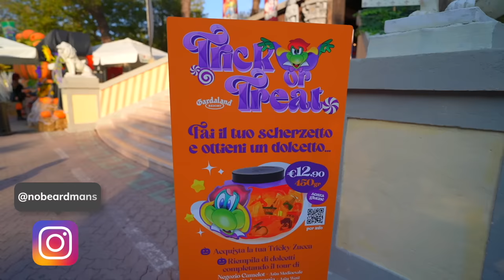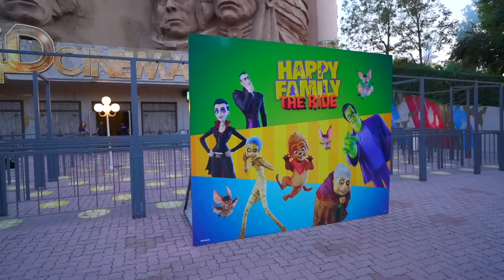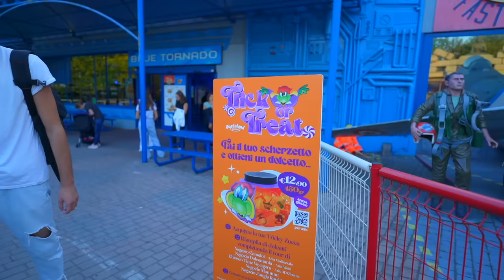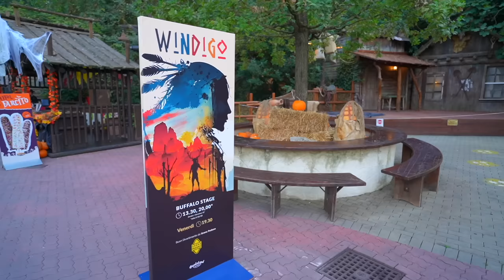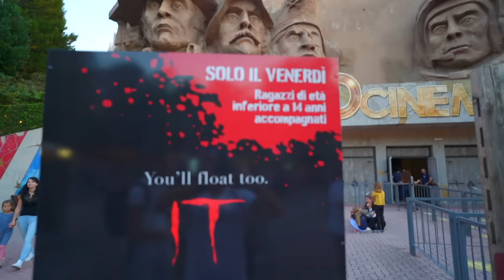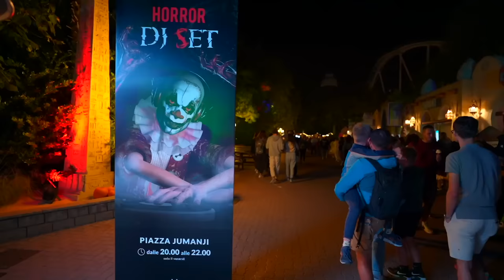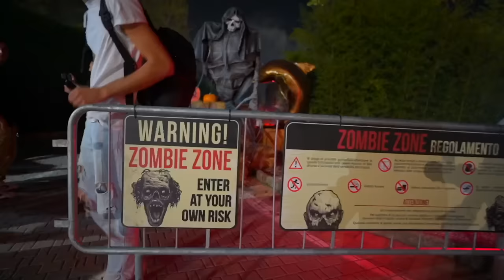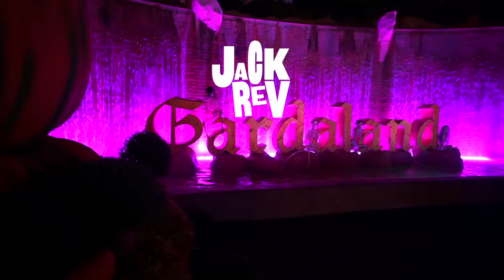TUTTO HALLOWEEN A GARDALAND | VENERDÌ DA PAURA 2023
Iniziano ufficialmente i VENERDÌ DA PAURA e di conseguenza l'HALLOWEEN A GARDALAND! Oggi andremo a scoprire cosa c'è di nuovo, 2 Horror Zone, FUGA DA ATLANTIDE E LABIRINTO, il BOSCO STREGATO per i più piccoli, e lo spettacolo di IT al CINEMA 4D... PRONTI?